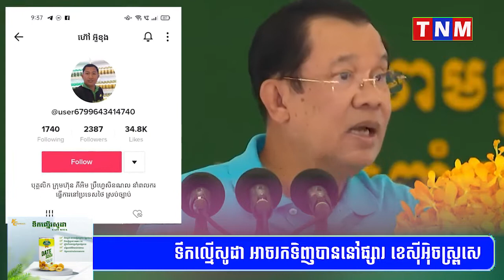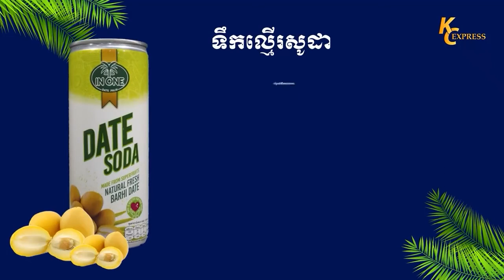សម្ដេចតេជោ ហ៊ុន សែន​ ប្រកាសពីការចាប់ខ្លួនបុរសម្នាក់មានTikTok ឈ្មោះ «ហ៊ៅ អ៊ូខុង»